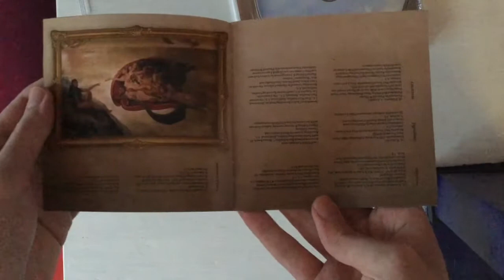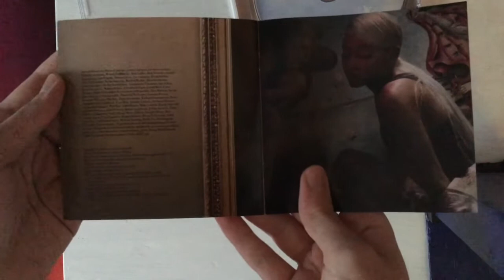Ariana Grande - Sweetener (Unboxing)